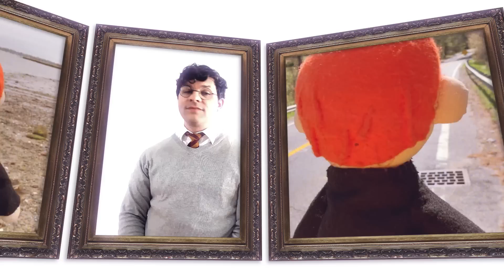Harry and the Potters - Where’s Ron? (featuring Kimya Dawson)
"Where's Ron" is from Harry and the Potters' new album "Lumos," available everywhere 6/21/19.

Harry and the Potters are Paul and Joe DeGeorge.
Bradley Mehlenbacher plays drums on this song.
Kimya Dawson appears as Hermione Granger.
Kimya’s vocal was recorded at the Lawrence Public Library in Lawrence, Kansas.

"Where's Ron" was written by Paul DeGeorge, Joe DeGeorge, and Bradley Mehlenbacher.

Video by Neil Cicierega and Alora Lanzillotta. Special thanks to Gavin MacKinnon, Clyde Peterson and Jameson Ballinger!